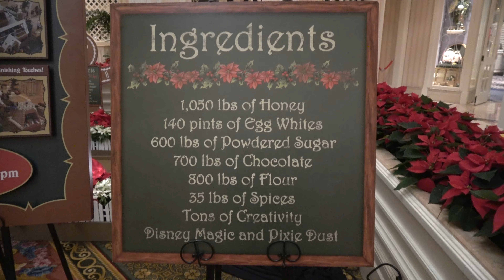Gingerbread House - Christmas Decorations at Disney's Grand Floridian Resort - 4K - 2019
Every Christmas Season, the Grand Floridian Resort of Walt Disney World builds a huge Gingerbread House from which they sell cookies and treats. This year, for 2019, they moved it to a better location and the tree looks as Grand as ever. Enjoy the Holidays by just visiting a Disney resort!